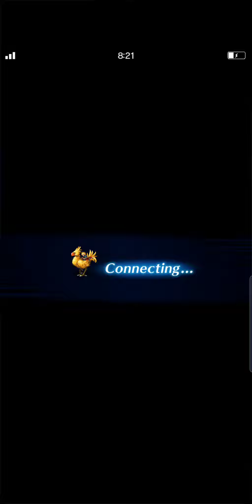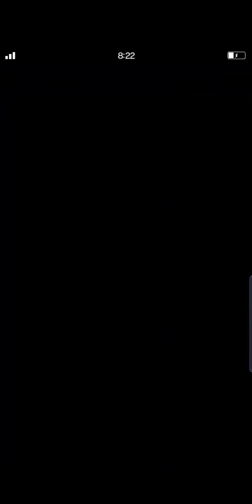FFBE JP - FFXI SBB 闇の王